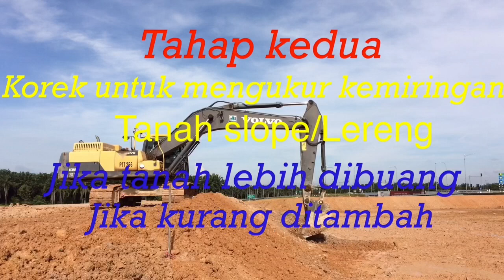Excavator/Volvo Ekskavator sloping/cara membuat slope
Slope/lereng adalah kemiringan tanah dengan level tertentu,slope/lereng dibuat dalam kerja kerja pemotongan bukit,pembuatan kolam dan area tepi jalan berbukit..cara membuat slope/lereng untuk pemula:tahap-1.ratakan tempat parking Excavator,cukupkan level bagian atas(kepala slope)dan cukupkan level bagian bawah(kaki slope).tahap-2:korek(pengerukan)untuk mengukur kemiringan tanah slope.Tahap-3:tarik tarik untuk meluruskan dan meratakan tanah slope.Tahap-4:tekan tekan untuk memadatkan tanah slope.Tahap-5:melicinkan slope.Tanah yg lebih diatas slope bisa digunakan untuk membuat bem(tanggul)agar aliran air tidak merusak slope.